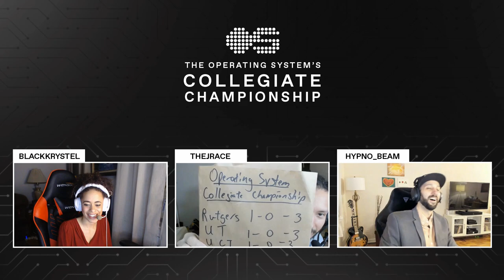Operating System's Collegiate Championship - Week 1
Operating System's Collegiate Championship kicked off on Monday, April 20th, 2020 with some fantastic college Overwatch action!

Operating System's Collegiate Championship features 12 schools:
- Hunter College EDG Collective
- Harrisburg University Storm Esports
- New York Institute of Technology Cybears Esports
- Ole Miss Esports
- RIT Esports
- Rutgers University Esports
- St John's University Esports
- Temple University Esports
- UC Irvine Esports
- University of North Texas Esports
- University of Texas (Austin) Esports
- West Chester University Esports

Each week of the seven-week season features six matchups, and three of the games are broadcast on Operating System's Twitch channel.

Week 1 Schedule / Results:

NYIT 3-0 Hunter College
UT Austin 3-0 Ole Miss
Saint John's 3-1 WCU
Rutgers 3-0 RIT
UCI 3-0 Temple
HU 3-0 UNT

Follow Operating System on Social Media for more coverage of OSOW!

If you don't know us, we're OS. OS stands for Operating System. In New York City, our spot is the place to be for gamers, streamers and content creators. OS NYC is a home for gaming tournaments, meetups, events, meet and greets, exclusive merch drops, and much, much more!